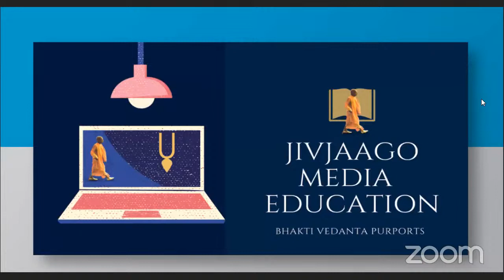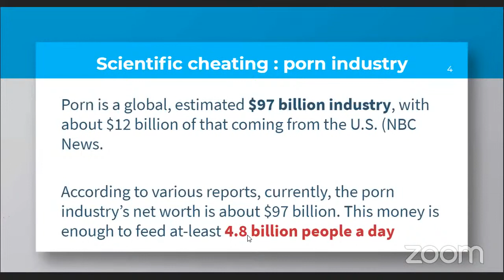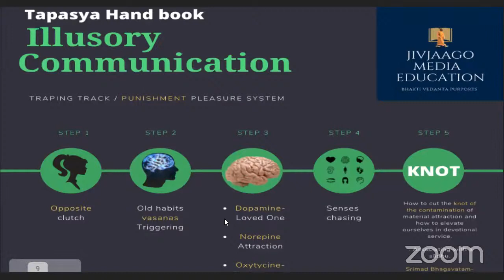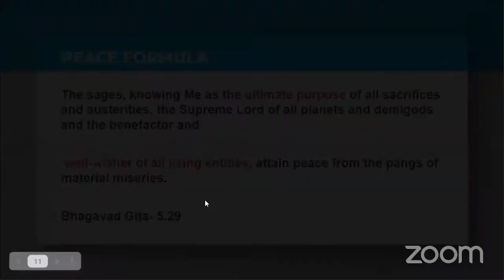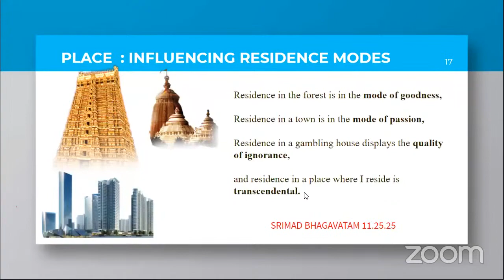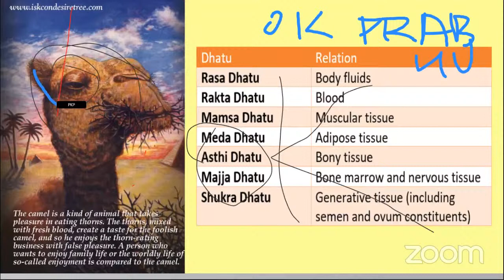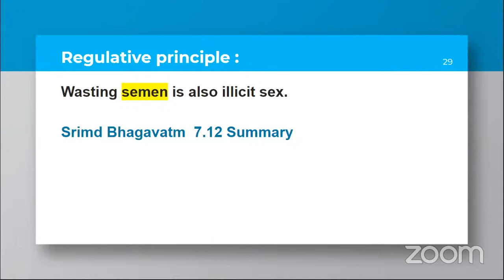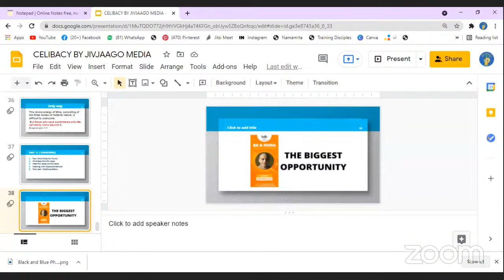Brahmacharya and Chanting | Celibacy Tips | Srila Prabhupada | Workshop-2021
Brahmacharya and Chanting | Brahmacharya/Celibacy Tips | Srila Prabhupada |WORKSHOP-2021

1.What are the 4 -Maya communication Stages - 18:26
2.Powerful And Practical Guru Order -  38:09
3.The Real Maya Game - Bio Yantra Mechanics 40:20
4 Perception 99% Model-Mind Drama 42:24
5.Time Zone Model For Purity - 47:34
6.Harmone Hazard Effect- 51:03
7.Semen (7 stages- 4 months ) process- 55:03
8.Importance Of Semen Life Force- 1:00:46
9.Weak Brain System - 1:10:28
10.Doctors Research on Semen - 1:21:22
11.Srila Prabhupada is the Saviour - 1:13:56
12.Biggest War against $ 98 Billions Porn Industry - 1:15:13

The material world means there is a heart disease which is called kāma, hṛd-roga-kāma. So hṛc-chaya-avaśam. If we... This is called impetus. If I see one engaged in lusty or sex affairs, naturally my sex desire also becomes awakened.
Lecture on SB 6.1.61 -- Vrndavana, August 28, 1975

Wasting semen is also illicit sex.
Srimd Bhagavatm  7.12 Summary

 If a person loses semen or if they masturbate or if they unnecessarily use their sexual energy, they'll go insane. Their brains will become very weak, and physically they'll become very weak.
Prabhupāda: Yes. That is a fact.

Morning Walk -- March 15, 1976, Mayapura

Within four months from the date of conception, the seven essential ingredients of the body, namely chyle, blood, flesh, fat, bone, marrow and semen, come into existence.
Srimad Bhagavatam  3.31.4, Translation and Purport

People want to enjoy by sex, by seminal discharge, but what is this? His blood. By fifteen drops of blood, or something like that, one drop of semina is created.
Rūpānuga: Forty drops of blood, one drop of semina.
Prabhupāda: Forty drops. Yes. So one ounce of semina discharge means forty ounce of blood sucked
Arrival Room Conversation -- July 2, 1976, Washington, D.C